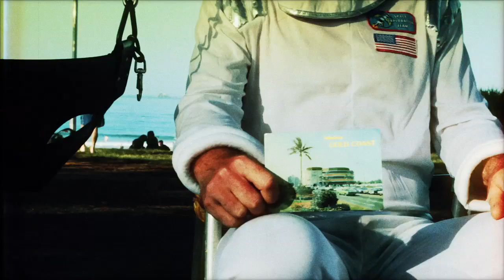Black Moon – Richie Williams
It's been a long journey. Now's the time to change your future.